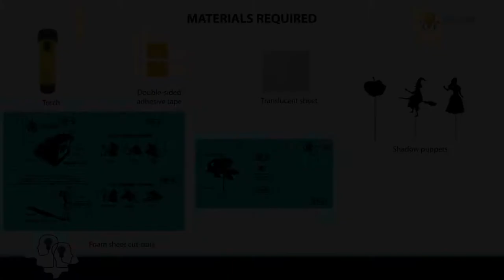Shadow play with Puppets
In this activity, students will understand which object will make shadow and how it is formed and its features.